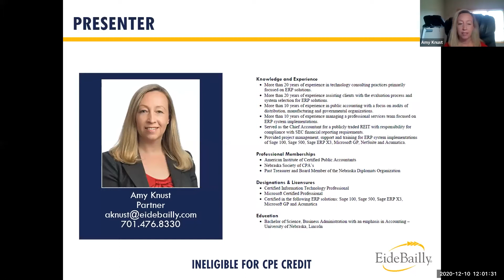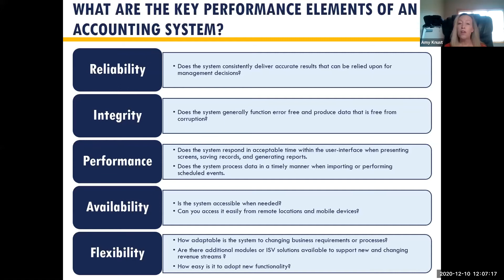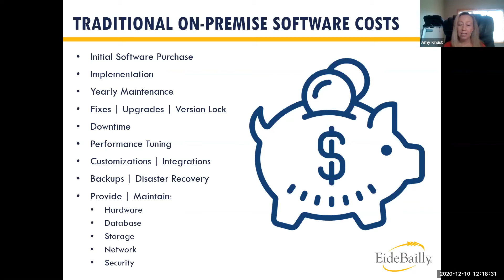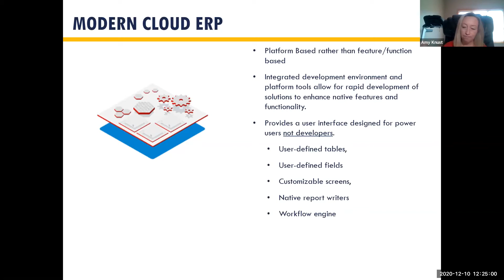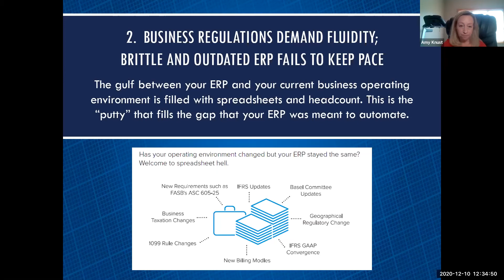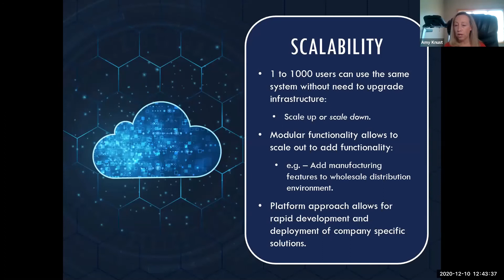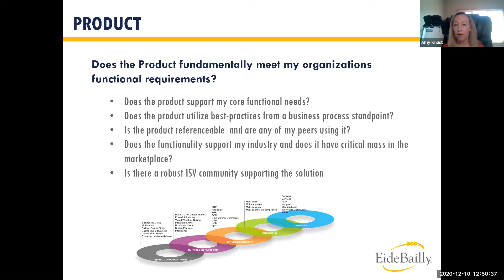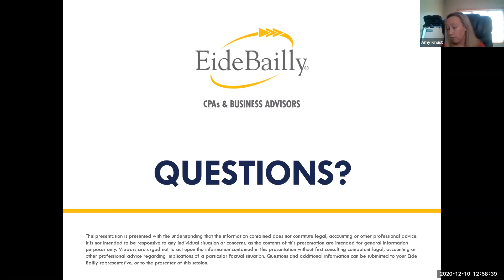Inspired Perspectives: Is It Time for a New Accounting System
Course Description:
When was the last time you gave your accounting software a performance review? If you’re like more than half of businesses today, you’re running your key business functions on a system that is four to seven years old. The question is, is it still effectively supporting your business?  In this webinar, we'll break down the problems with traditional software, the risks of dated systems, and the advantages of today's cloud ERP solutions.

Learning Objectives:
- Define how to give your tech a performance review
- Determine the right time to switch business systems
- Outline the difference between cloud and traditional software
- Identify the benefits of cloud ERP in a growing business
- Review the eight dangers of legacy technology for your business growth
- Discuss how to identify and evaluate the right technology for your needs